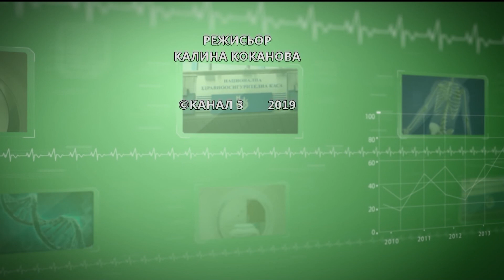"Пулс" на 16.02.2020г: Гост е д-р Лариса Пенева, офталмолог в Пирогов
"Пулс"